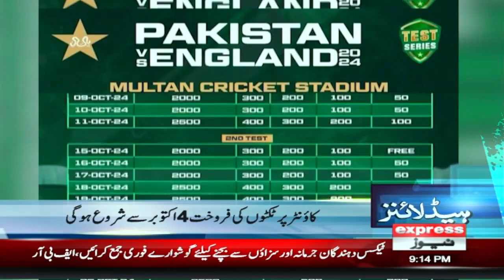Petrol Price Decreases | News Headlines 9 PM |Pakistan News